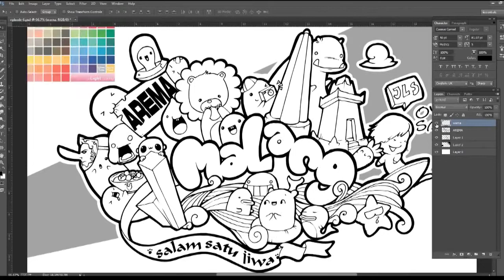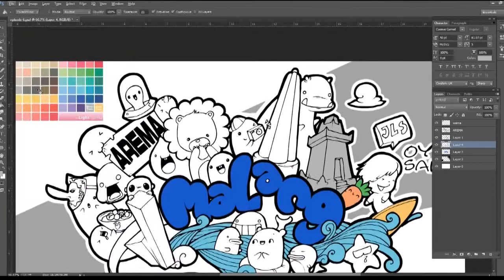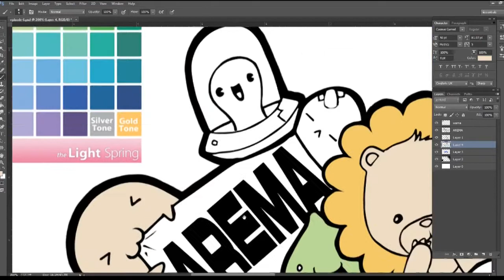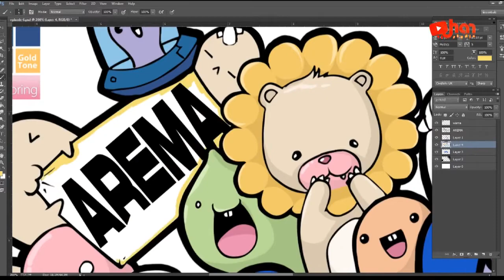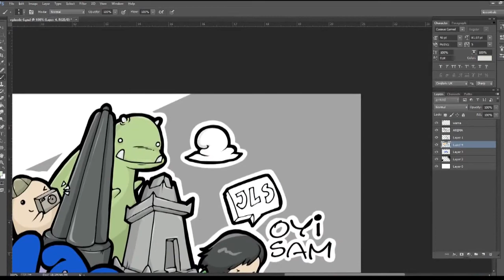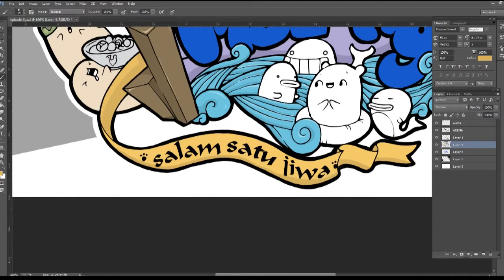Cara menggambar Doodle Art Name Malang | tutorial menggambar doodle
ini aktifitas sehari-hariku di waktu senggang,,,, menggambar ^_^
jadi ini sebenarnya gambar pesenan orang buat acara ulang tahun gitu doodle art yah sekalian aq videoin, udah lama sih bikinnya cuman baru sempet di posting aja, semoga banyak yang suka karya doodle art aku heheheeheh salam kelas gambar
Perlengkapan :
-ipad9
-apple pencil generasi 1
-samsung a32 (buat videoin)
-aplikasi procreate

Grub :
procreate indonesia
illustrator indonesia
Kelas Gambar Online
Ipad Indonesia
kelas anime